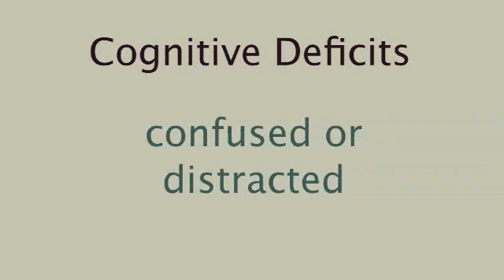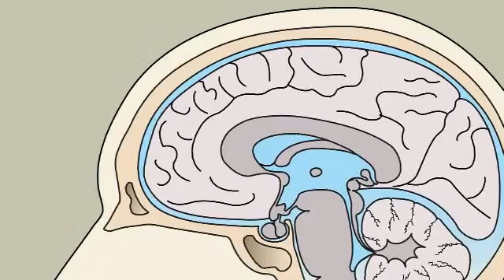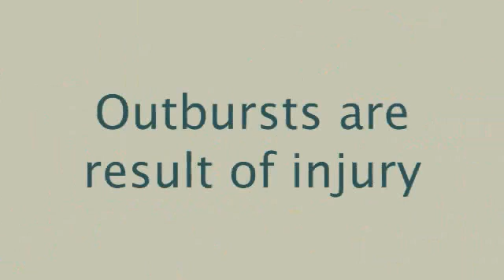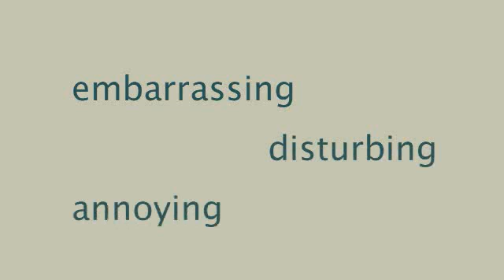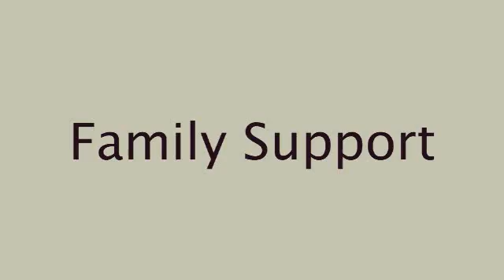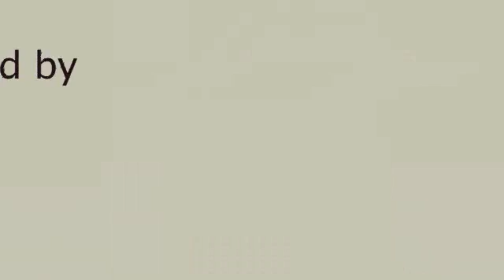Midwest Regional Traumatic Brain Injury Model System - Part 2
TRAUMATIC BRAIN INJURY AND ITS IMPLICATIONS:
A Training Video for Continuing Education for
Paramedics and Emergency Medical Technicians